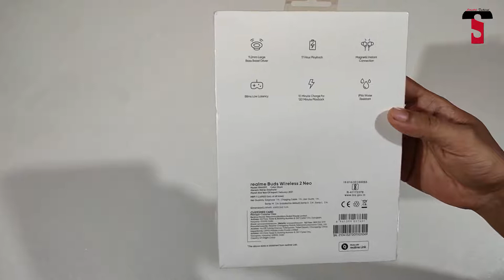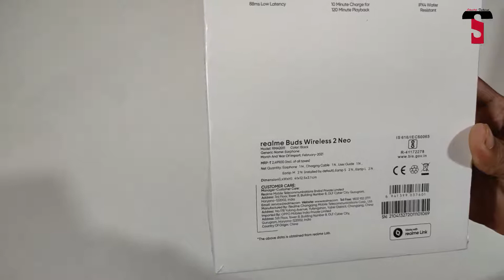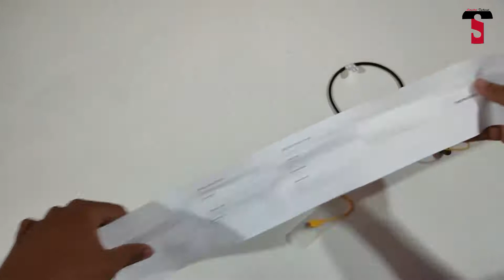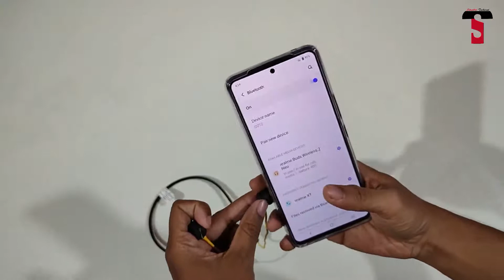Realme Buds Wireless 2 NEO || Unboxing & Review || Best Wireless Neckbend ?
My GEARS -

2. MIC
3. CAMERA
4. TRIPOD
5. MOBILE HOLDER
6. VLOG GORILLA POD
8. GREEN SCREEN